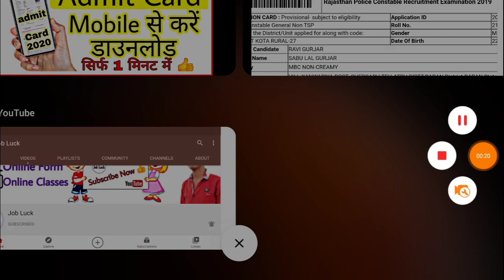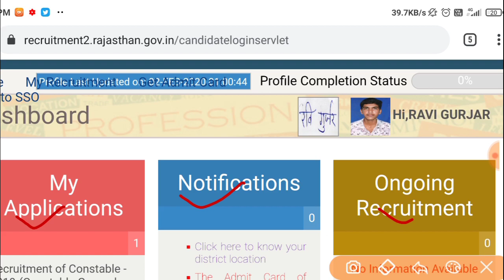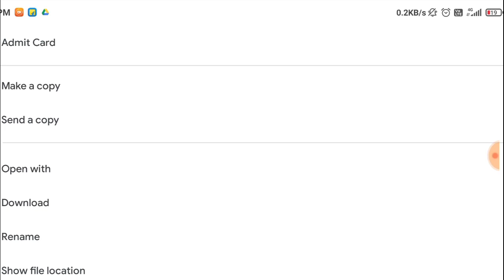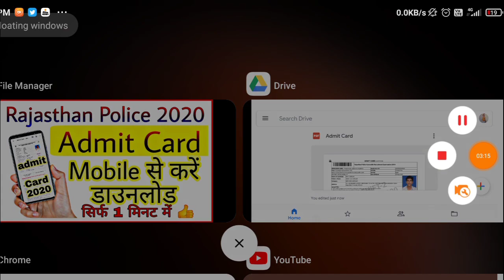Rajasthan Police Admit Card 2020 l how to download Rajasthan Police Admit Card 2020 l Raj Police l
Rajasthan Police Admit Card 2020 l Rajasthan Police Admit Card 2019 download kaise kare l rajpolice
Rajasthan Police Admit Card 2020 l how to download Rajasthan Police Admit Card 2020 by direct link l

Rajasthan Police Admit Card download kaise karen mobile me,
Rajasthan Police Pravesh Patra 2020,
Rajasthan Police Pravesh Patra download kaise karen,
Rajasthan Police Admit Card download in mobile,
Rajasthan Police Admit Card kab aayega,

rajasthan police exam centre 2020 l rajasthan police exam centre l Rajasthan police Admit Card 2020